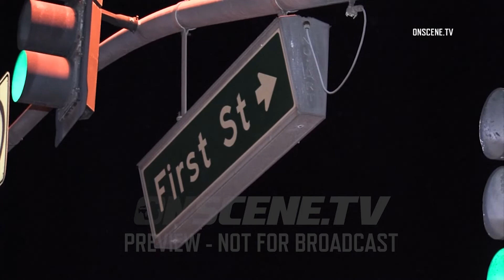Person Shot At Arco Gas Station In Oxnard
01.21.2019 | 2:24 AM | OXNARD - Police were investigating after one person was shout at a gas station, Monday morning.

Authorities responded to the reported shooting at an Arco Gas Station near the intersection of Oxnard Boulevard and 2nd Street around 2:24 AM.

Units arriving on scene located a person down suffering from at least one gunshot wound.

Firefighter paramedics transported the victim to an area hospital in unknown condition.

Police cordoned off the area while they investigated the circumstances surrounding the shooting.